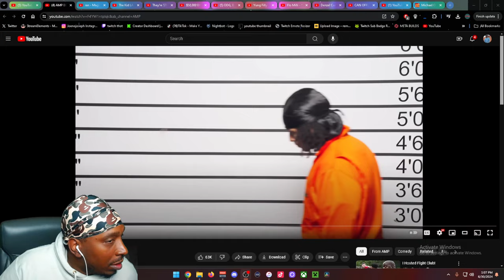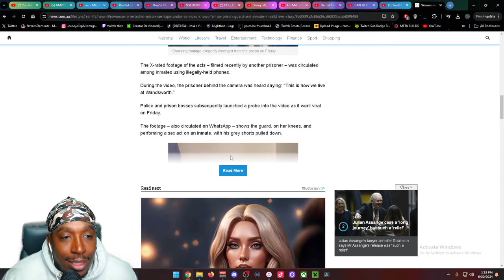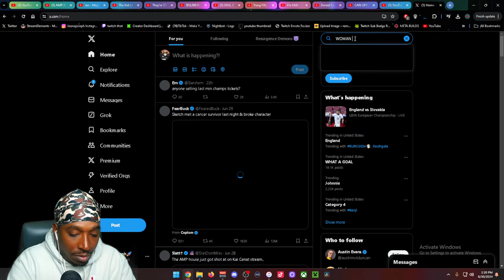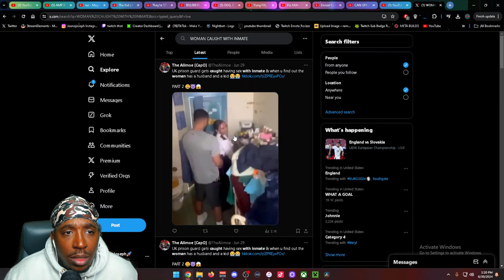THIS WAS ASSAULT! AMP BEYOND SCARED STRAIGHT 2 (REACTION)